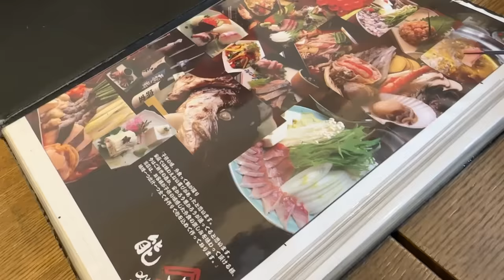なにわ男子【2024新年会✨】美味しい鰤しゃぶをいただきました❗️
今回は長尾謙杜のご褒美企画です！
王を３つ獲得した長尾が、メンバーと新年会をしたいということで実現‼️
超美味しい…鰤しゃぶのお店にやってきました。
ほぼほぼプライベートな空間になりました。
なんの企画もございません。
みなさまもゆるっとした気持ちで一緒にご飯をたべましょう！

ということで、今日の動画も最後までご覧ください！
よろしくお願いいたします。m(_ _)m